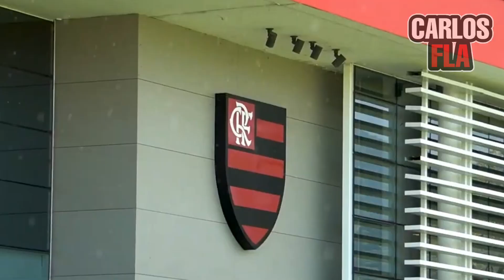Treino do Flamengo hoje 09/03/23 | Time se reapresenta, e inicia preparação para semi do Carioca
Fala Nação, O Flamengo treinou hoje no Ninho do Urubu, em preparação para a temporada de 2023. Confere ai como foi o treino do Mengão nessa Quinta-feira (09).